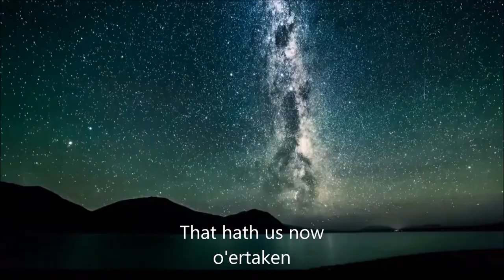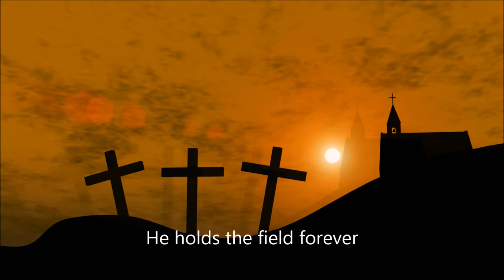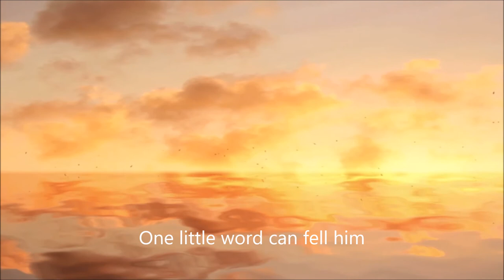a mighty fortress is our God